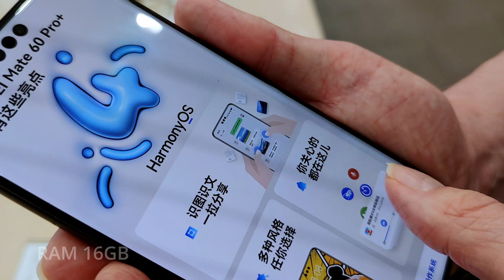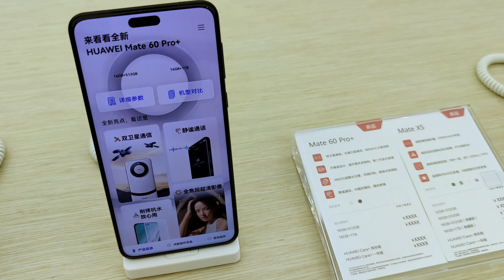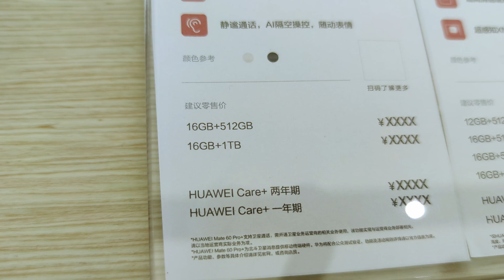First Look - Huawei Mate 60 Pro+ Dual Satellite Capable Phone - What's the difference? 天通卫星通北斗卫星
I get to take a look and get the feel of the new Mate 60 Pro PLUS from Huawei. I will go over its new features and see how it improves upon the Mate 60 Pro.

Satellite Connectivity.
When there is no terrestrial network, you can still communicate with the outside world through a variety of satellite systems.
Tiantong Satellite Call ⁠ 1 , you can make and receive satellite calls, and you can freely edit satellite messages.
Beidou Satellite Message 2 can send or receive satellite messages through the Changlian application.
Select multiple pieces of location information to generate a trajectory map, making travel more secure.

无地面网络时，仍可通过多种卫星系统与外界通信。
天通卫星通话⁠1，能拨打和接听卫星电话，还可自由编辑卫星消息。
北斗卫星消⁠息⁠2，能通过畅连应用发送或接收卫星消⁠息。
选择多条位置信息可生成轨迹地图，出行更安心。